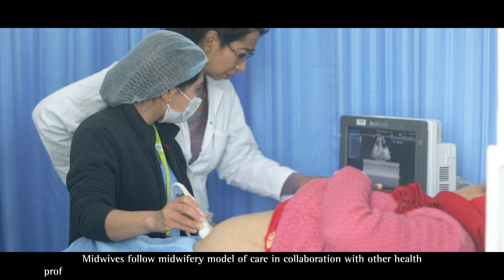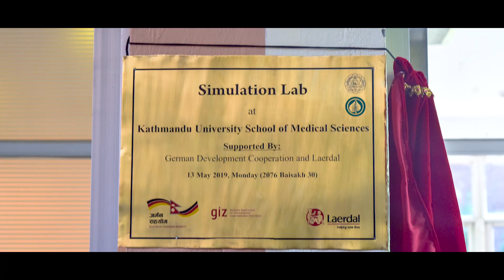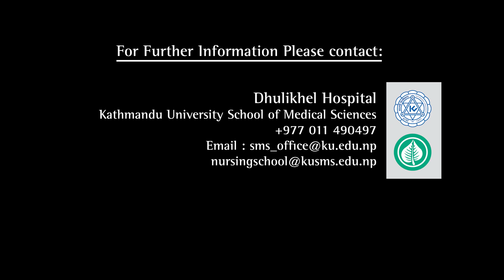Bachelor in Midwifery program of Kathmandu University School Of Medical Sciences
Bachelor in Midwifery program of Kathmandu University School Of Medical Sciences , following the midwifery model of care in collaboration with other health professionals to provide holistic care that meets each woman’s individual needs. Practice at Nepal’s very first simulation lab, which provides immersive learning experiences and an onsite midwifery led birthing unit, work in rural areas through postings in various outreach centers and graduate from Nepal's renowned university.